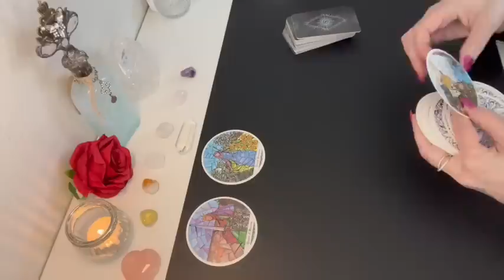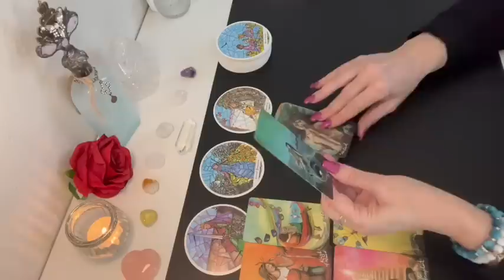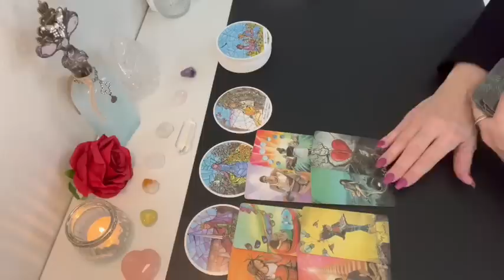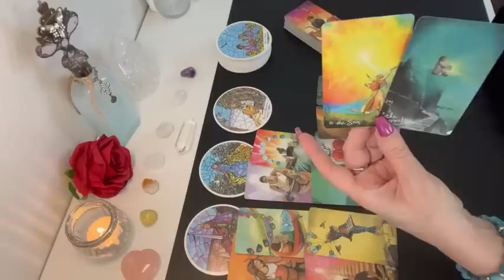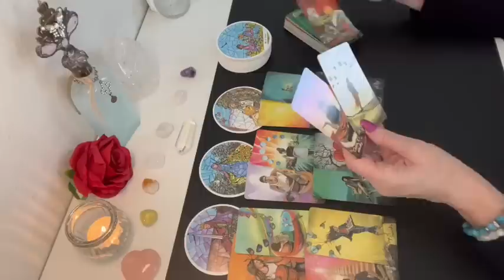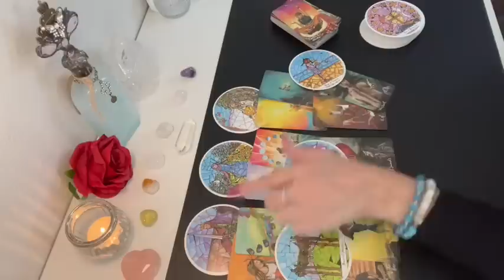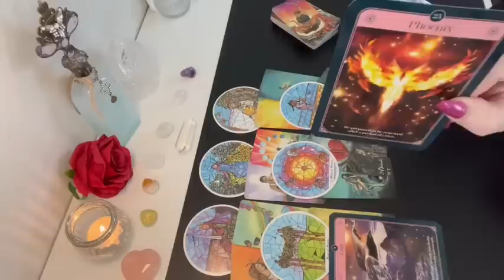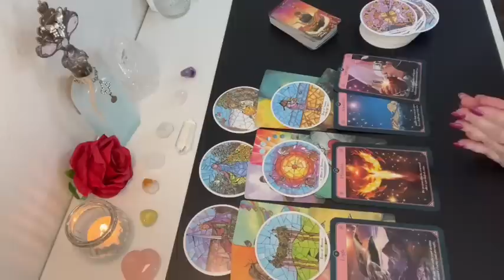Cancer Love - Someone has been keeping an eye on you! Wanting to build a future!